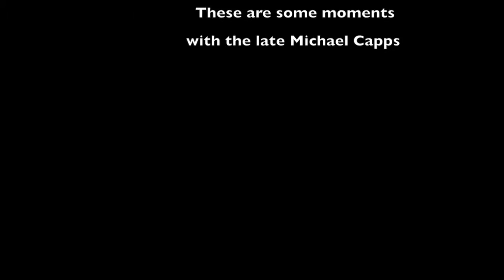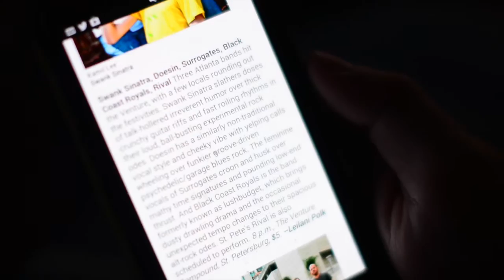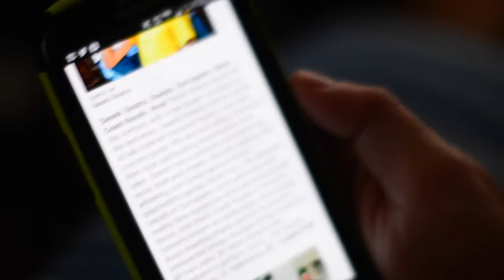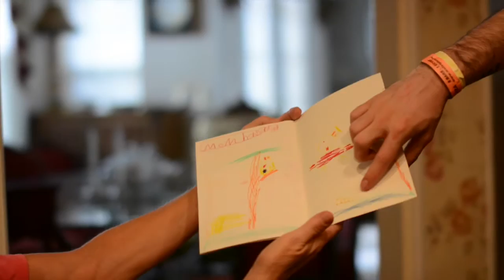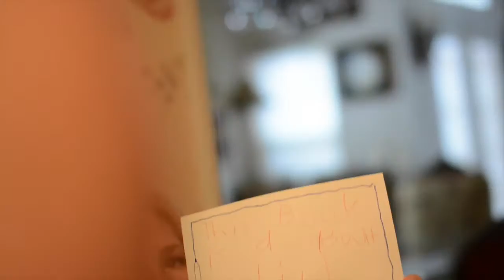Michael Capps on Tour 2014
Michael Capps from Fish Pocket, Duende, and Surrogates.